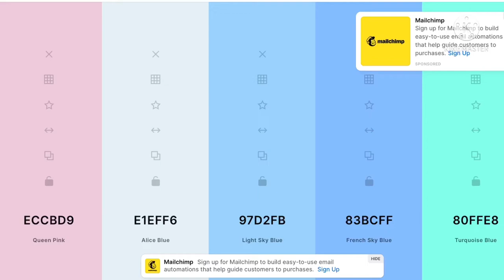Making a oc off of a generated color palette